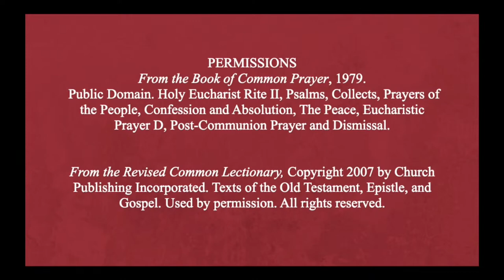Holy Eucharist Rite II - 9:00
Sixth Sunday of Easter. All are welcome at St. Paul's Episcopal Cathedral. We are glad you are worshiping with us this day! While we can't shake your hand, we would love to say hi!

To give to St. Paul's and support the mission and ministry of the Cathedral throughout Oklahoma City and beyond go